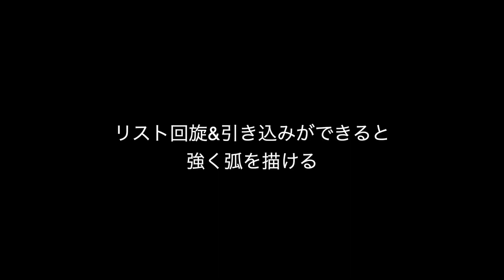「左手を支点にした振り子」の正しい軌道を覚えよう【２重振り子スイング】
１レッスンで「上体のツッコミ」「シャフトクロス」を直す

☆新井淳のゴルフレッスン受講について☆
「スコアパーソナルゴルフレッスン」にて受講が可能です。
ホームページの問い合わせフォームよりお申し込みください

１９７７年生まれ
２００３年、２００４年JGTOツアーメンバー